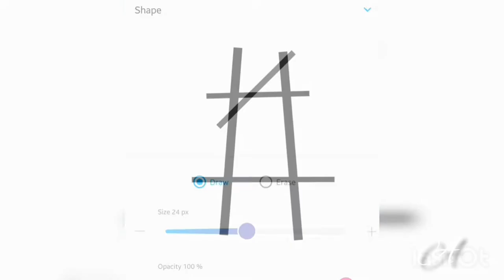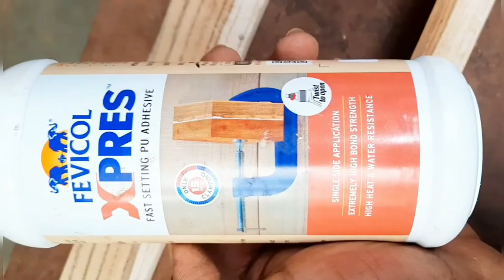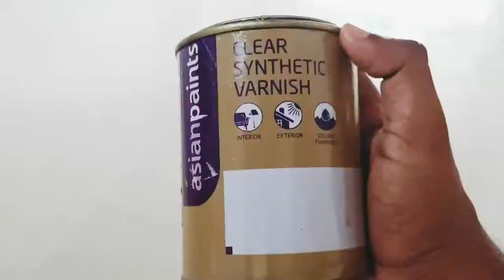How to make a chevalet||How to make a canvas stand for painting ||DIY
Make your own canvas stand for painting | wooden canvas stand | adjustable stand for painting |